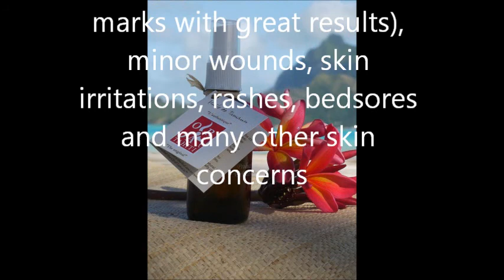Original Tamanu Oil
ORA-TAHITI
If you got or can have the risk of having Skin Problems  (from all kind of burns to wounds (specially for diabetic people), bedsore, acne, psoriasis, eczema, rosaceas, rashes,  inflammatory muscles and others).

 If you don't have any of those problems, please refer to friends or people you may know that possibly have it

 My name is Michel Guillemet and I created a product over twenty years ago that become very popular in French Polynesia (my original home) to the point that over 90% of homes got a bottle and use it continually. The product got a trade mark but it's becoming so popular that everybody uses it as a common name. And now so many local companies copied the product not in such a good quality that I need to react by warning you.

We wrote a book in 1994. Since that year, I have done a lot of supplement studies that we needed to reactualize the book as an ebook in a PDF and Diaporama Versions.

 This book will show you all the clinical studies (not testimonials) and scientific studies that my researches found.

 The quality of my product is based on the process I developed,  and that offers you the warranty to use it as a natural medicinal product.

 And we set up a kind of selling method that you receive the product directly from our factory in Raiatea, French Polynesia.  The technique of selling is a direct sale between traditional and MLM, with no obligation to buy every month (only when you need). You receive commissions on people you advertise (check the ebook).